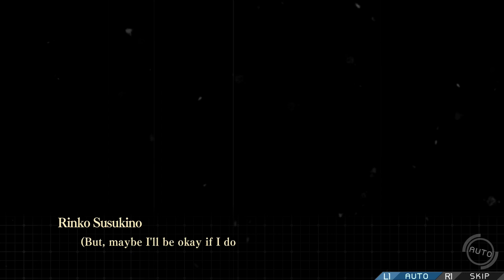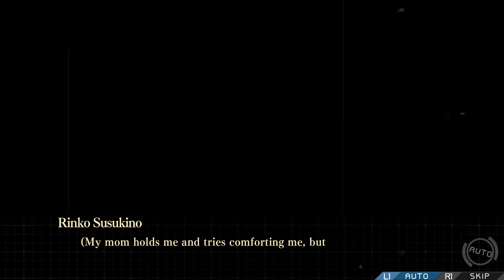Zanki Zero - Garage Kids Full Story Past ~ Girl of the Original Sin ~ (English Sub | Japanese Voice)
Zanki Zero ザンキゼロ Last Beginning Sachika Hirasaka Full Story Past Girl of Original Sin Gameplay Walkthrough No Commentary English Subtitle | Japanese Voice | Dub | Audio 60fps PS4Pro 1080p Visual Novel JRPG

Zanki Zero: Last Beginning, is a survival dungeon RPG developed by Spike Chunsoft (Developer behind Danganronpa series). The game follows the story of eight clones who are left behind on an island in the ruins of a destroyed Earth. The clones have a limited lifespan of only 13 days before they die, but are repeatedly reborn again each time they die. Each clone is a seperate protagonist and each has their own traumas to overcome.

~ Development History ~
The game concept was first conceived by Takayuki Sugawara after the release of the first Danganronpa game, Danganronpa: Trigger Happy Havoc in 2010, for which Sugawara had designed the major in-game mechanics. Sugawara approached Spike Chunsoft producer and fellow Danganronpa developer Yoshinori Terasawa with his concept, and Terasawa was very interested in producing the game, but the first Danganronpa game quickly turned into a franchise spanning several games, and became the main focus of the development team, including both Sugawara and Terasawa, subsequently delaying the development of Zanki Zero for several years.

~ Japanese VA ~
Haruto Higurashi : Toshiyuki Toyonaga
Sachika Hirasaka : Aina Suzuki
Ryo Mikajime : Toshihiko Seki
Zen Kubota : Mitsuki Saiga
Mamoru Ichiyo : Hiroaki Hirata
Rinko Susukino : Haruka Yoshimura
Yuma Mashiro : Ayana Taketatsu
Minamo Setouchi : Rika Tachibana